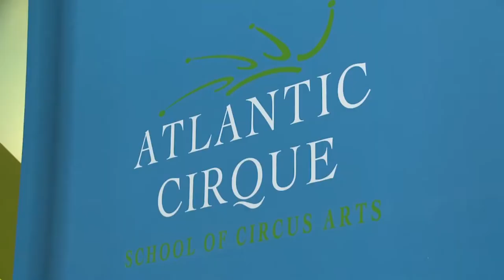Erin Ball, LEGacy Circus Artist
ATW's Laura Bain gets the scoop on circus artist and coach Erin Ball as she performs in the LEGacy Circus production of "The World at Your Feet" at Atlantic Cirque Ltd. in Dartmouth, Nova Scotia.